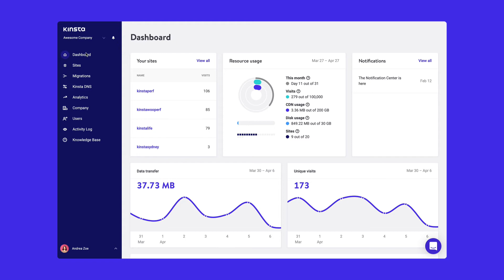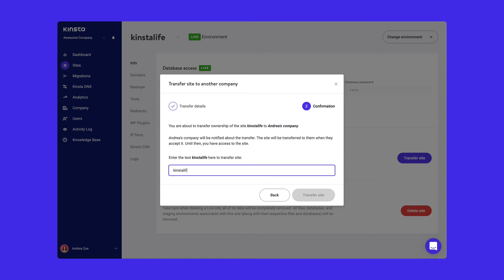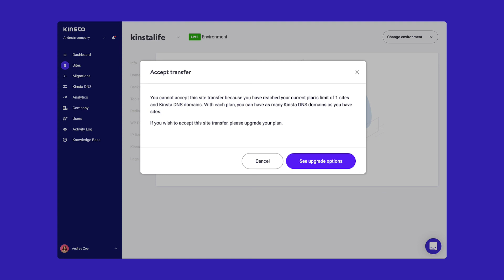How to Transfer a Site to Another Company in the MyKinsta Dashboard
With Kinsta’s site transfer tool, you can easily move a site from your company account to another company. Watch the video to see how it's done in the MyKinsta dashboard.